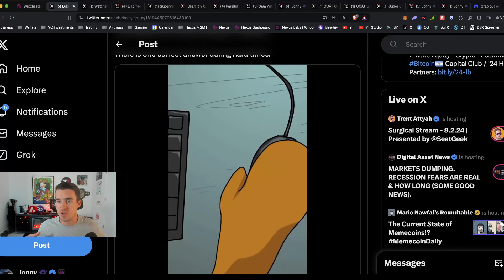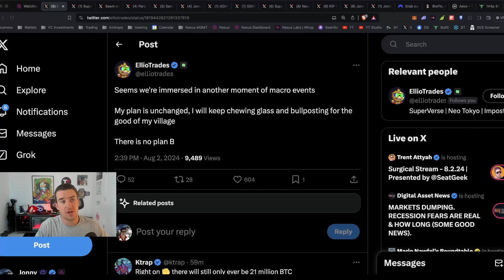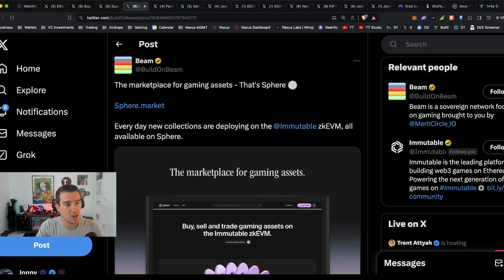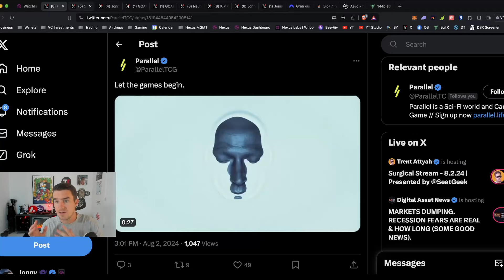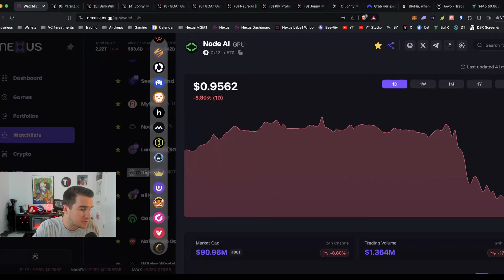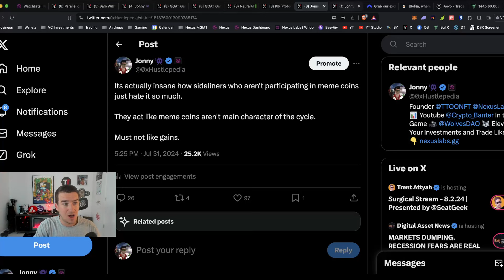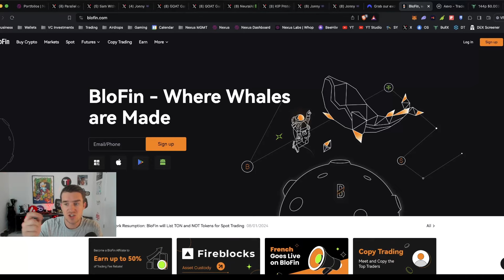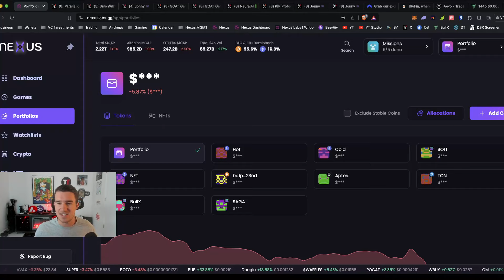The 3 CHEAPEST Altcoins Right Now! [With HUGE Potential]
Hustle is showing you a full list of altcoins that are ridiculously cheap compared to before but also compared to their potential! Join live and get in before the next major crypto market move.

🔥 𝗨𝗟𝗧𝗥𝗔 - 𝗧𝗛𝗘 𝗙𝗨𝗧𝗨𝗥𝗘 𝗢𝗙 𝗖𝗥𝗬𝗣𝗧𝗢 𝗚𝗔𝗠𝗜𝗡𝗚 !! 𝗧𝗛𝗘 “𝗦𝗧𝗘𝗔𝗠” 𝗢𝗙 𝗖𝗥𝗬𝗣𝗧𝗢 𝗚𝗔𝗠𝗜𝗡𝗚 𝗡𝗘𝗫𝗧 𝗚𝗘𝗡𝗘𝗥𝗔𝗧𝗜𝗢𝗡 𝗚𝗔𝗠𝗜𝗡𝗚 𝗣𝗟𝗔𝗧𝗙𝗢𝗥𝗠!

🔥𝗕𝗟𝗢𝗙𝗜𝗡 - 𝗡𝗢 𝗞𝗬𝗖, 𝟯𝟬𝟬+ 𝗧𝗥𝗔𝗗𝗜𝗡𝗚 𝗣𝗔𝗜𝗥𝗦 & 𝗪𝗢𝗥𝗟𝗗-𝗖𝗟𝗔𝗦𝗦 𝗨𝗜/𝗨𝗫

𝗪𝗜𝗡 𝗔 𝗧𝗘𝗦𝗟𝗔 𝗖𝗬𝗕𝗘𝗥 𝗧𝗥𝗨𝗖𝗞! 𝗝𝗢𝗜𝗡 𝗧𝗛𝗘 𝗕𝗬𝗕𝗜𝗧 𝗧𝗥𝗔𝗗𝗜𝗡𝗚 𝗖𝗢𝗠𝗣𝗘𝗧𝗜𝗧𝗜𝗢𝗡 𝗧𝗢𝗗𝗔𝗬!

🔥𝗕𝗜𝗧𝗙𝗨𝗡𝗗𝗘𝗗 - 𝗧𝗛𝗘 𝗙𝗜𝗥𝗦𝗧 𝗣𝗥𝗢𝗣 𝗧𝗥𝗔𝗗𝗜𝗡𝗚 𝗣𝗟𝗔𝗧𝗙𝗢𝗥𝗠 𝗗𝗘𝗗𝗜𝗖𝗔𝗧𝗘𝗗 𝗧𝗢 𝗖𝗥𝗬𝗣𝗧𝗢!
Want to trade crypto with big volumes but don’t have the capital? BitFunded gives you access to up to 200,000 USDT to trade with! Follow the steps below to get started.
𝗦𝗧𝗔𝗥𝗧 𝗬𝗢𝗨𝗥 𝗖𝗛𝗔𝗟𝗟𝗘𝗡𝗚𝗘!

📣 𝗛𝗼𝘀𝘁 & 𝗚𝘂𝗲𝘀𝘁 𝗖𝗵𝗮𝗻𝗻𝗲𝗹𝘀:
Host: Hustlepedia

𝗦𝗽𝗲𝗰𝗶𝗮𝗹 𝘁𝗵𝗮𝗻𝗸𝘀 𝘁𝗼:

🎵 DJ Send!t
- The Hustle song

Crypto Banter is a live-streaming channel that brings you the hottest crypto news, market updates, and fundamentals of digital assets. Join the fastest-growing crypto trading community to get notified on the most profitable trades and the latest crypto market updates & news!!

⏱ 𝗧𝗶𝗺𝗲𝘀𝘁𝗮𝗺𝗽𝘀:
00:00 Perfect Time To Accumulate Now
04:49 Top 4 Gaming Tokens To Buy
09:00 Join Into This Games Now!
09:51 AI Sector Picks
12:14 These Memecoins Will Break
14:30 Nexus Launching
16:08 Conclusion